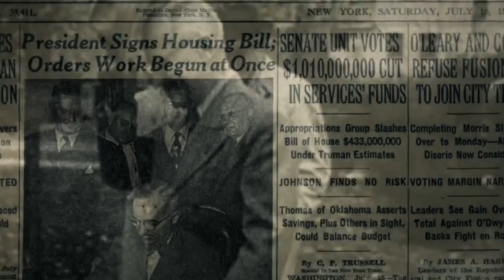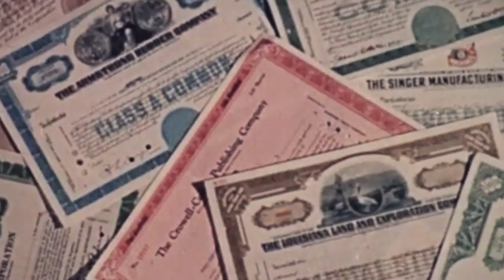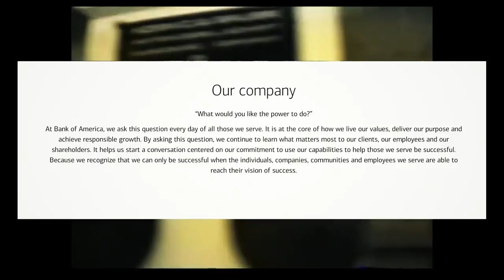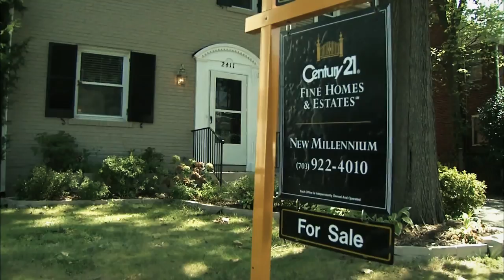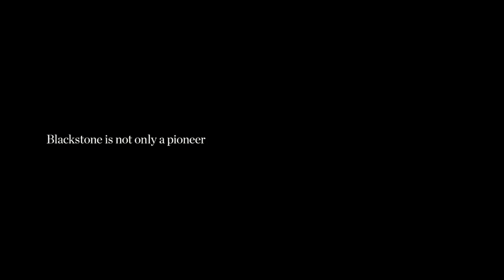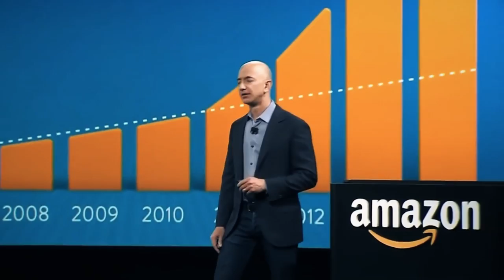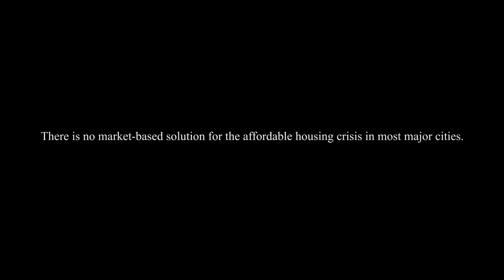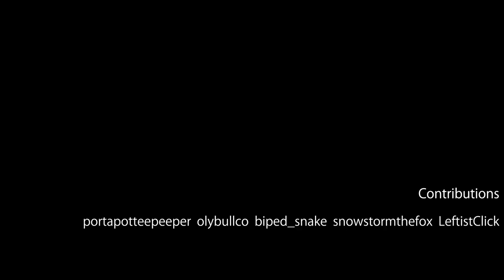Gentrification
Gentrification comes in many forms. Sometimes, it’s the result of the government bulldozing communities to make way for the federal highway system. Sometimes it’s the result of deregulated banking practices that allow private equity firms to buy and flip low-income apartment complexes. This video breaks down the ways in which the federal, state and local government has facilitated the gentrification process through top-down land use decisions and austerity measures favoring the capitalist, landowning class.